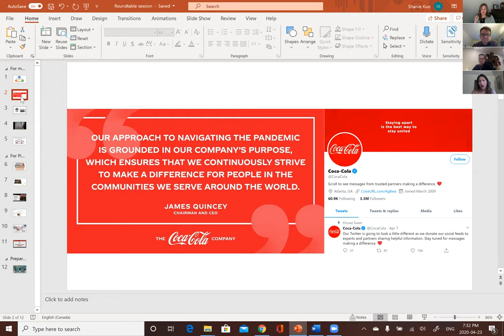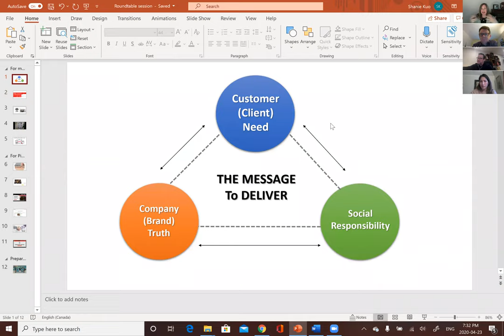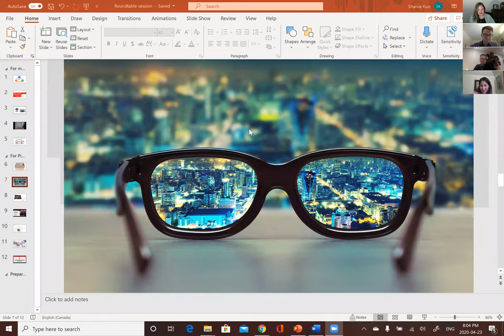Virtual Round Table - Marketing During Uncertain Times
Welcome to our second virtual roundtable.  This session is all about marketing during uncertain times.  We are excited to introduce you to some marketing mentors who will discuss some tips and tricks on how to maintain relationships with customers and continue to ethically do business during this season.

Moderator

Mentors

Shanie Kuo - Commercial Marketer

Shanie is a Commercial Marketer with over 10 years of marketing experience in consumer goods industry. Working from the top advertising agency, Ogilvy & Mather, to Fortune 500 international corporations, Shanie has handled brands such as Budweiser, Corona, Johnnie Walker, Bailey’s, Barbie, Nestle, Nokia, etc, and acquired all-around marketing skills with numerous practices and cases of proven success. Out of love for business building, Shanie ventured from Fortune 500 companies to an E-commerce start-up, where Shanie had the opportunity to build her own marketing team from ground up and to incubate brands with Alibaba (the Amazon in China.) The experience has made Shanie a better marketer with deeper business understanding and matured entrepreneurship. Shanie specializes in brand strategy development and management, brand incubation, business strategy development, innovation product development and management, communications and campaign, retail marketing, and digital marketing.

Curt Hammond - Chief Listening Officer, Pearl Street Communications

Curt's career has been a step-by-step journey toward his passion of helping organizations tell their story. These steps started professionally by selling rings and yearbooks for a Fortune 500 company. Fun, but not exactly fulfilling.

Curt then pretended to be a graphic designer for a few years but when the technology was moving faster than he was, he decided it was time to hang up the mouse. Already working in the non-profit sector, fundraising was the next natural step in learning how to grow strong and resilient organizations. Through capital campaigns, membership drives and sponsorships, Curt has helped to raise millions of dollars in the social service, education and health sectors, learning the art and science of raising capital.

Realizing that raising money was a patient person’s career, Curt left the comfort of a regular pay cheque for the thrill of building company. Curt is the Chief Listening Officer at Pearl Street Communications a crazy-cool marketing and training company based in Ontario’s most beautiful village of Elora. Over the past 15 years Pearl Street has worked in the business, energy, health care, education and community sectors delivering creative communication and engagement projects. Pearl Street’s mission is to tell the stories of passionate organizations through kick-ass marketing and communications.

Curt has a long history and passion for systems change. He was worked with national and local organizations kicking down walls and building bridges in the energy, social service and health care sectors.

Doug MacMillan - President, The Letter M

Doug MacMillan has been a marketing communications professional for 30 years and owns The Letter M, a brand and strategy agency in Guelph. Doug has built an impressive career as a creative, collaborative and results-oriented strategist. He employs his training as a journalist to the intricacies of a communication challenge, and applies reasoned and fresh thinking to find practical, focused solutions. He has led brand strategies and strategic communications planning, campaigns and fundraising for small businesses that cross several sectors including finance, insurance, legal, trades, restaurant and retail; as well as community benefit clients including municipalities, libraries, hospitals, education and conversation authorities. Doug is regarded not only for the quality of the Letter M’s work and client service, but also for his community leadership and commitment to a fair, inclusive and fun corporate culture for his staff team.